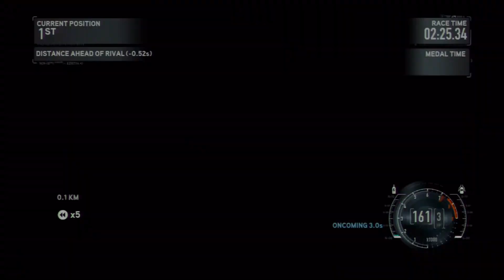Need for Speed™ The Run (PS3) - Round 6/10 [Challenge Series] HARD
Still continuing completing all the events of challenge series.

Intro [00:00]
Challenge Series Menu [00:30]

Missions:
K&N Challenge:
Track Type: Filtered For Success [01:21]
Event Type: Sprint Race
Car Class: K&N Dodge Challenger '08

Track Type: Death Valley Run [05:46]
Event Type: Time Challenge

Track Type: Battle in the Desert [09:19]
Event Type: Rival Race

Underground:
Track Type: Race of Races [14:02]
Car Class: "Underground" Nissan 370Z

Track Type: Live the Underground [17:21]

Track Type: Fast Eddie [20:40]

Challenge Series Menu [23:19]

Outro [23:33]

GAME: Need for Speed™ The Run
PLAYER: Edgar
CONSOLE: PlayStation 3
RECORDER: Roxio Game Capture HD Pro